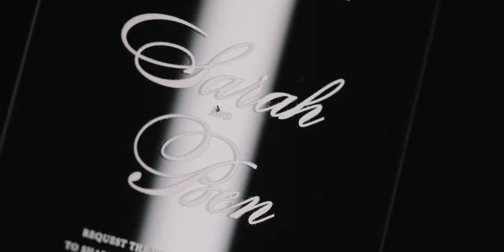Sarah and Ben: A Wedding at Manila Cathedral, Intramuros, Manila